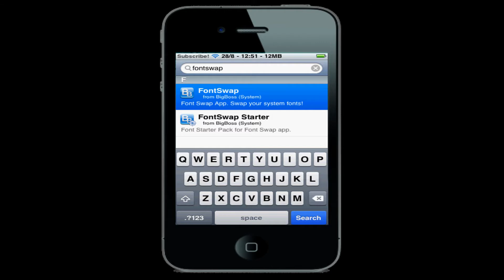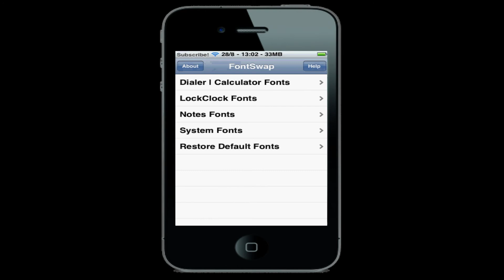How To Change iPhone/iPod Touch System Fonts *HD*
A tutorial on how to change any type of font on your iphone, ipod touch or ipad, with the use of Fontswap that is downloaded from cydia